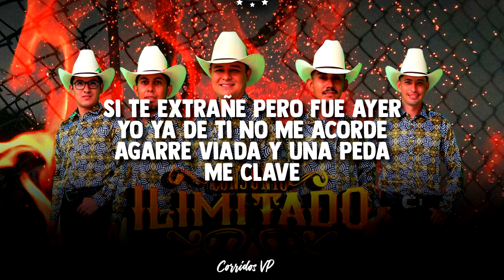LETRA | Para Que | Estudio 2022 🍻 Conjunto Ilimitado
┅┅┅┅┅┅┄┄⟞⚠️INFORMACION⚠️⟝┄┄┅┅┅┅┅

Vídeo hecho con el fin de compartir al publico, si eres autor del material expuesto y deseas que el vídeo sea eliminado, puedes notificarnos al correo " " y con todo gusto sera bajado de la plataforma.

▼▲▼▲▼▲▼▲▼▲▼CONTACTO▼▲▼▲▼▲▼▲▼▲▼

Nota:
"Villa Promotion" es un  canal que no tiene nada que ver con el artista ni editora. Es un canal para apoyar al artista y dar a conocer su Material.

      Para Mas Canciones Del Regional Mexicano 🇲🇽
                                     Saludos✌🏼🤙🏼🍻

NO LEER:
gerardo ortiz julion alvarez luis r conriquez banda ms natanael cano los perdidos de sinaloa grupo firme grupo arriesgado edicion especial peso pluma victor cibran yaritza y su esencia marca registrada alameños de la sierra banda la adictiva calibre 50 eden muñoz chalino sanchez luis angel el flaco ariel camacho los plebes del rancho carin leon el fantasma banda el recodo banda carnaval banda los recoditos jose manuel jovanny cadena valentin elizalde ulices chaidez lenin ramirez fuerza regida enigma norteño alfredo olivas remmy valenzuela cornelio vega la arrolladora junior h christian nodal ovi